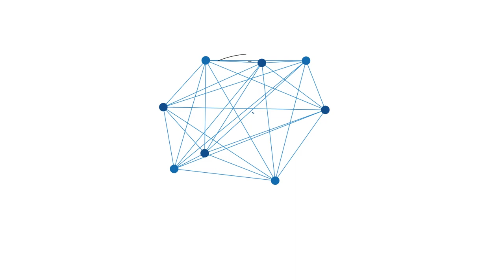Buaya Empat Meter Gegerkan Warga Pelangsian Sampit Muncul Naik ke Batang Kayu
BANJARMASINPOST.CO.ID, SAMPIT - Warga yang tinggal dibantaran Sungai Mentaya, sekitar Pelabuhan Pelangsian, Kecamatan Mentawa Baru Ketapang, Sampit, Kabupaten Kotawaringin Timur, Kalimantan Tengah, Senin (1/2/2021) digegerkan kemunculan buaya berukuran sekitar empat meter.

Buaya yang sebelumnya tampak berenang di tengah Sungai Mentaya ini, sempat menjadi tontonan warga sekitar Pelabuhan Pelangsian tak jauj dari lokasi buaya yang memangsa lengan kiri Nenek Bahriah (74) beberapa waktu lalu.

Informasi dari Kai Juhran (suami Nenek Bahriah) warga Pelangsian, Sampit, Senin (1/2/2021) sore yang ditemui di rumahnya, buaya muara tersebut awalnya berenang di tengah sungai Mentaya namun beberapa saat kemudian singgah pinggir sungai dan naik ke batang kayu milik warga sehingga membuat warga ramai menontonnya.

"Buayanya besar sekitar empat meter dia sempat naik ke batang kayu yang biasa dipakai warga untuk mandi, kemudian berenang lagi ke tengah sungai tak lama setelah itu buayanya menghilang, sehingga datang petugas BKSDA dan Kades Pelangsian," ujarnya.

Kades Pelangsian, Ismail, membenarkan adanya buaya yang muncul dipinggiran Sungai Mentaya dan naik ke batang kayu tersebut."Ya, panjangnya tiga meter lebih mungkin sekitar empat meteran, memang sempat menjadi tontonan warga saat dia naik keatas batang kayu dan berenang," ujarnya.

Ismail mengatakan, pihaknya hingga, saat ini masih mencari buaya yang sempat memangsa warga hingga lengan Nenek Bahriah putus disambar buaya saat melakukan aktifitas di bantaran Sungai Mentaya."Kami masih memasang pancing di sekitar lokasi penyerangan itu," ujarnya.

Sementara itu, Komandan BKSDA Sampit, Muriansyah, saat dikonfirmasi membenarkan, ada buaya muncul disekitar lokasi penyerangan warga Pelangsian sebulan yang lalu."Kami masih memasang umpan dan sempat beberapa kali disambar tetapi belum berhasil menangkap buaya tersebut," ujarnya.

Meski begitu sebutnya, pihaknya telah memasang plang pengumuman hati-hati serangan buaya."Kami minta warga jangan beternak unggas di bantaran Sungai Mentaya karena rawan memancing buaya datang ke lokasi tersebut, kami lihat disekitar lokasi serangan buaya itu masih ada warga yang beternak unggas," ujarnya.

Informasi dari warga setempat, buaya Muara Sungai Mentaya tersebut sudah sering muncul di sekitar Pelabuhan Pelangsian."Ada yang ukuran kecil, ada juga yang sedang ada juga yang ukuran sekitar enam meter, ini memang membuat kami takut," ujar Aran salah satu warga Pelangsian yang tinggal di bantaran Sungai Mentaya.

Plang papan peringatan waspada serangan buaya yang dibuat oleh Balai Konservasi Sumber Daya Alam (BKSDA) Ssmpit ,hingga, Selasa (2/2/2021) masih terpasang di sejumlah titik di Bantaran Sungai Mentaya Sampit, warga bantaran sungai mentaya juga tidak berani lagi mandi di sungai terutama di sekitar lokasi kemunculan buaya. (Banjarmasinpost.co.id/Faturahman)